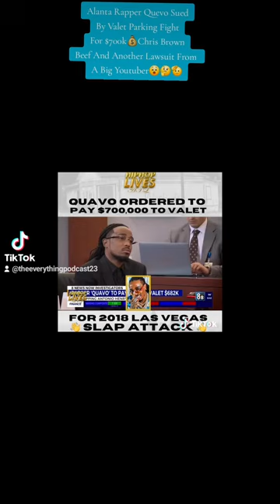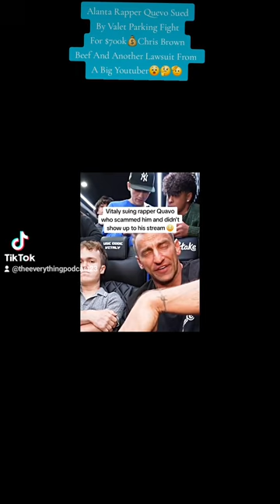Rapper Quevo Sued In Valet Parking Fight For $100k💰Beef With Him And Chris Brown!Takeoff Shooter🤒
Alanta Rapper Quevo is getting sued for 700 big ones and he has a fued with Chros Brown and something crazy with Takeoff Shooter you gotta peep this!Check out this video and let me know what yall think about this situation!!Its gonna be even craizer coming up He Not eating because he think he gonna be poisoned!!!

Ticktok.com/TheAnythingPodcast
Facebook.com/G-Banks
Facebook.com/AnythingWithMotors